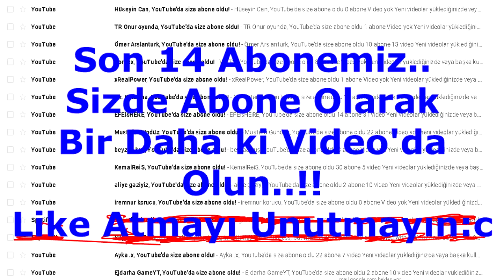CRAFTRİSE KALICI SIRLAMA'DA 4. OLDUM?! ( Skywars Komik Montaj 😂 )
► Hepinize Merhaba , Ben Levend Tunga.

Kanalımda sizi eğlendirmeyi yapabilirsem güldürmeyi veya benim gibi oyunu yaşamanız için zaman harcıyorum. umarım sizi mutlu edecek videolar çekiyorumdur. çekiyorsam ne mutlu bana ( :

► Videomu beğendiyseniz aşağıdan "LİKE" atmayı ve kanala "ABONE" olmayı unutmayın.

 Altaki bulunan "ZİL" Butonuna basmayı unutmayınız. ✔️

●▬▬▬▬  ÖNEMLİ ! ▬▬▬▬●

Minecraft, CS:GO, Skype ismi, Discord ismi, Adınızın başına

●▬▬▬▬  Social Media  ▬▬▬▬●

► HESAB İSİMLERİ
CraftRise : MrLewendPvP